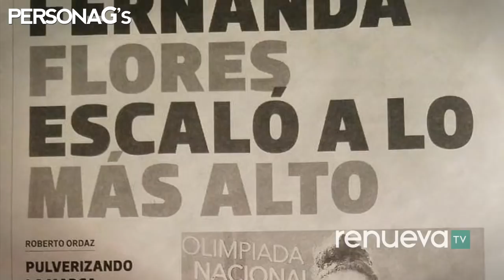Fernanda Flores Hernández | PersonaG's Programa 2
Programa dedicado a Fernanda Flores Hernández, campeona nacional en lanzamiento de bala Sub 18, originaria de Villanueva, Zacatecas.